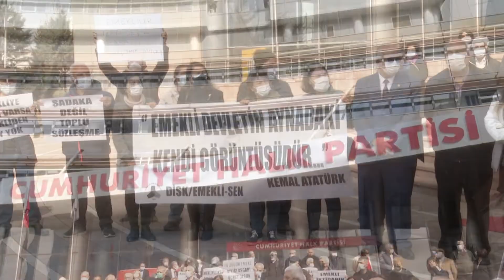CHP GENEL BAŞKANI KEMAL KILIÇDAROĞLU, EMEKLİLER İLE BULUŞTU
Cumhuriyet Halk Partisi Genel Başkanı Kemal Kılıçdaroğlu, sorunlarını ve taleplerini dile getirmek üzere, Genel Başkan Yardımcısı Veli Ağbaba ile CHP Genel Merkezi’nde basın toplantısı düzenleyen emekliler ile görüştü.